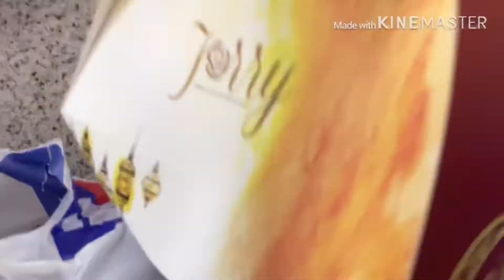Ano ang laman ng bigay nila na food during ramadan?? ( PLEAS Don’t forget to subscribe 🙏🏻)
Curious kaba kung ang pakain nila sa amin everytime nag bbreak ng fast?? Panuorin mo na itong vlog na ito 💛